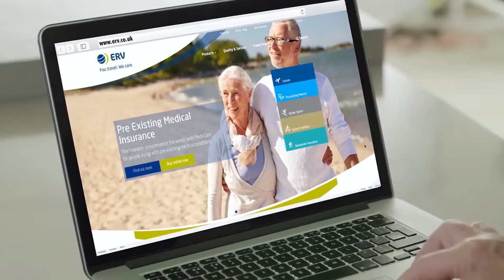George Rodd Showreel 2016 V3 Copy